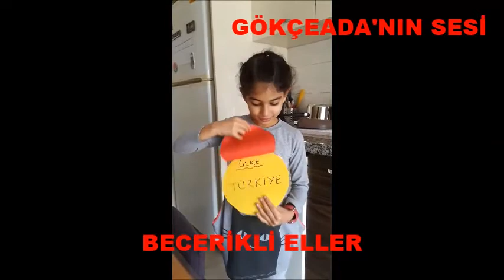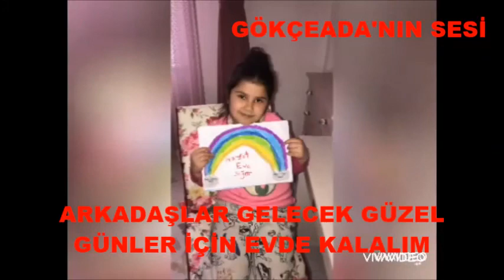GÖKÇEADA CUMHURİYET İLKOKULUNDA UZAKTAN EĞİTİM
Okulların COVİD19 nedeniyle "Uzaktan Eğitim" yöntemine geçmesi üzerine Gökçeada Cumhuriyet İlkokulunda yapılan eğitim çalışmalarından kesitler.